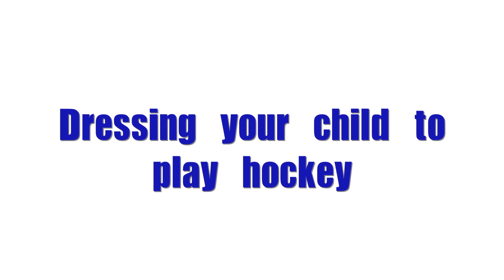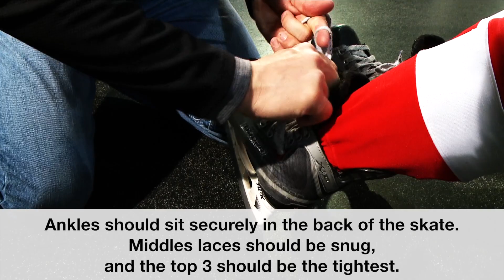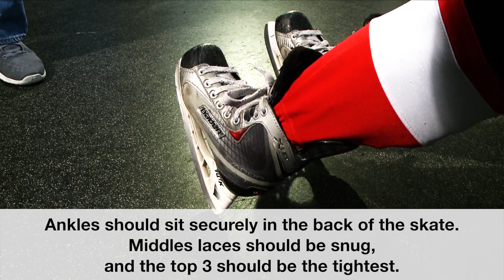Dressing your child for Ice Hockey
Dressing your child for hockey the first time can be intimidating.  If you follow this short video from the good guys at Center Ice Arena in Atlanta, Georgia, you'll see that it's not that difficult.